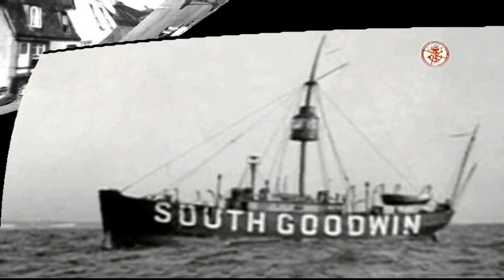Deal History Part 38; Reflections of Deal kent in the 1960's by Steven Franks Part Tw0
Another  story of Old Deal in the 1960's, a written true account by Steven Franks, describing his life  as a young lad growing up in the old days in the middle street area, the film gives an insight as to what this part of old Deal was like in the 1960's, History not to be forgotten .

If you have a short story of Old Deal, 1 or 2 - A4 pages. and would like to make it into a short film, please contact me via my website, I  would love to put more history down for the generations of the future.